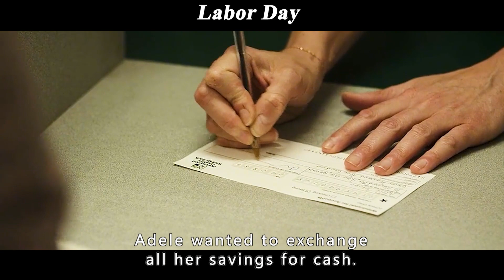Single Mom Spends 3 Days in Love with a Murderer and Reunited after 25 Years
Summary:Depressed single mom Adele and her son Henry offer a wounded, fearsome man a ride. As police search town for the escaped convict, the mother and son gradually learn his true story as their options become increasingly limited.
Movie name:Labor Day